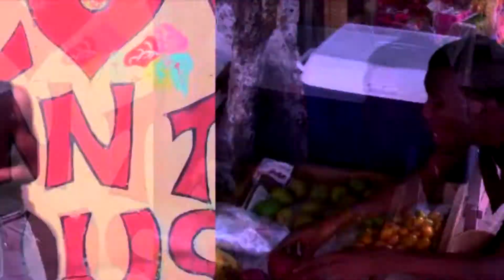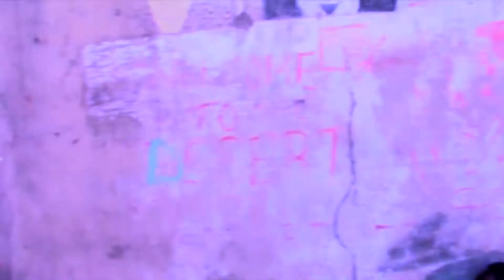RICKY FRASS - ALL MY STRUGGLE (OFFICIAL MUSIC VIDEO) N4P-HD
Dir:Red14/Call 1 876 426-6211or 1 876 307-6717 IF U WANT A MUSIC VIDEO./Ricky Frass - All My Struggle - {Lane Mouth Production} oct 2012/Ricky Frass - All My Struggle - {Lane Mouth Production} May 2012 ©

Ricky Frass - All My Struggle - {Lane Mouth Production} May 2012 ©